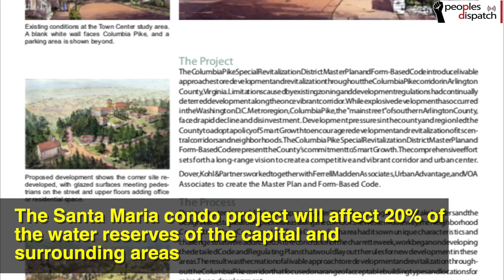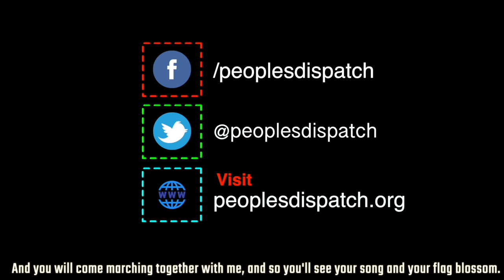Hondurans defend national park against luxury housing project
In the Honduran capital Tegucigalpa, protestors have been on the streets for many days opposing the Santa Maria luxury housing project which is being planned inside the buffer zone of La Tigra National Park. The condo project will also affect 20% of the water being supplied to the city and the surrounding areas. There has been excessive use of force by the police against the demonstrators, which has also been denounced by the UNOHCHR. Honduras is one of the most unsafe places for environmental and land defenders in current times, with frequent killings and disappearances of those who raise their voices against exploitation.